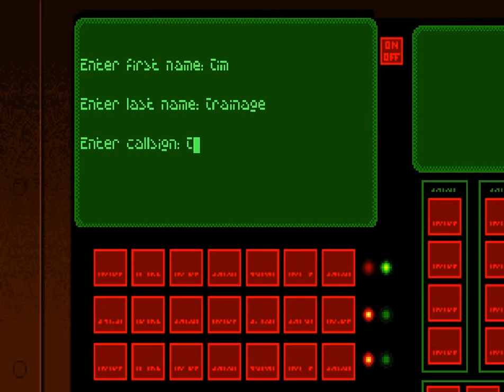Let's Play WC2 001 - Introduction